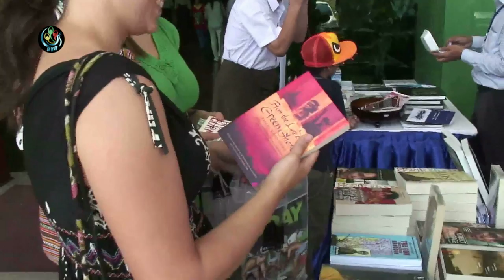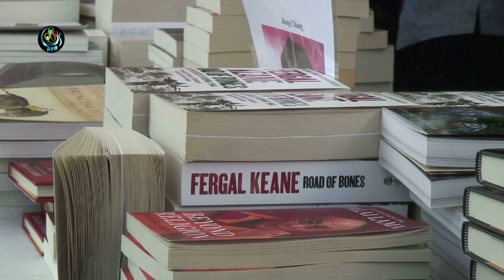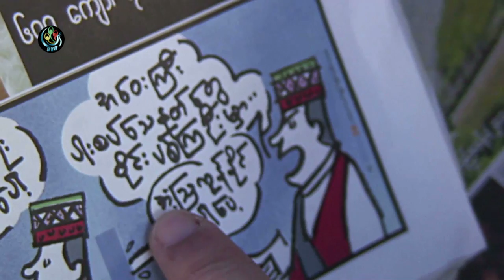Pascal Khoo Thwe: Returning to Burma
Pascal Khoo Thwe is an award-winning author from Shan state who recently returned to Burma after being in exile for 24 years. He spoke to Ali Fowle about the changes he sees in the country.